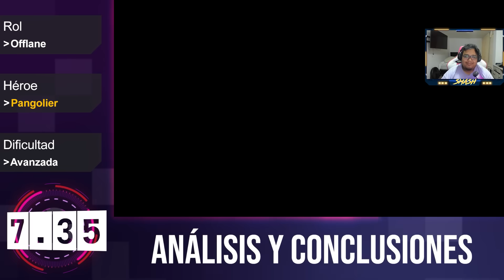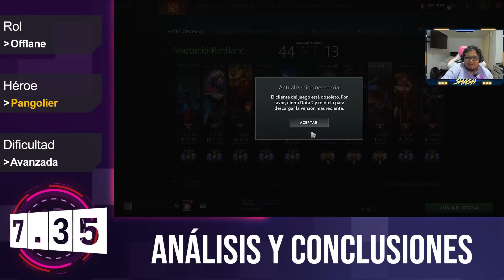Pangolier ► UN EQUIPO SIN RECURSOS NO TIENE JUEGO, ANALISAMOS A PROFUNDIDAD LO SUCEDIDO